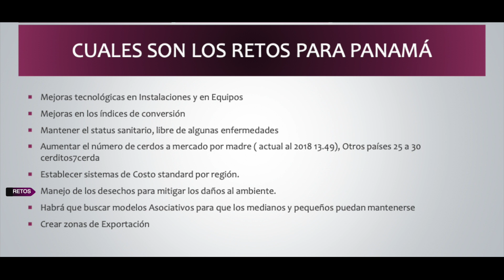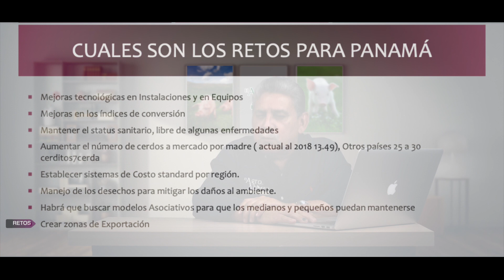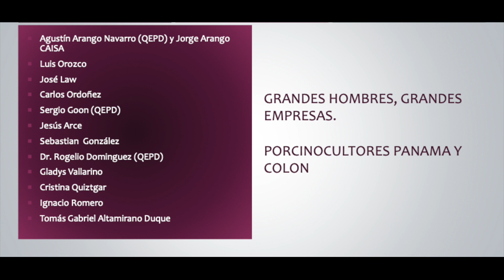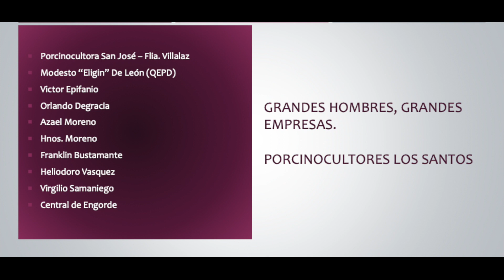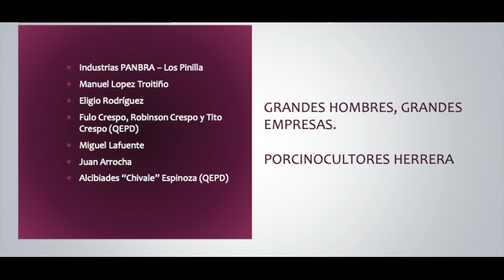Agro. Historia de la Porcinocultura en Panamá parte 2.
Temporada 2, Capítulo 5. Historia de la Porcinocultura en Panamá,  parte 2.

PDF Descarga Gratis